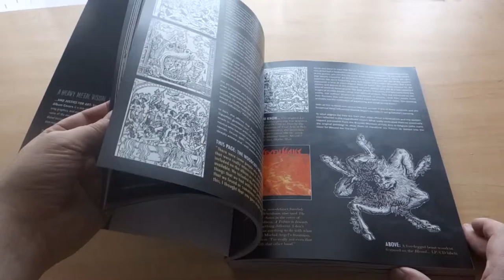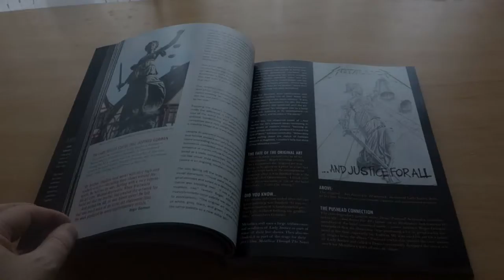...And Justice For Art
...And Justice For Art by Ramon 'Oscuro' Martos.